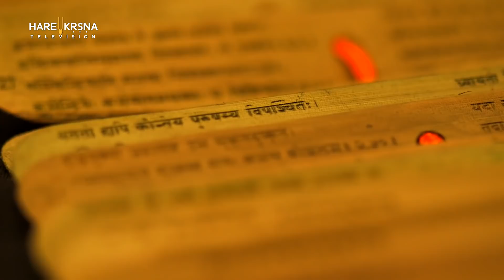भगवान कृष्ण को पाने का आसान तरीका | Lord Krishna ko pane ka aasan tarika | Akhanda Liladhar Das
भगवान कृष्ण को पाने का आसान तरीका, भगवान को पाने के 3 रास्ते गीता में बताए गए हैं। इनमें पहला है karma Yoga दूसरा Gyan Yoga और तीसरा Bhakti yoga। Watch this video till end to know how to attain Krishna prem by Akhanda Liladhar Das